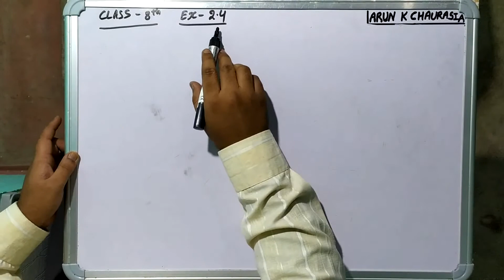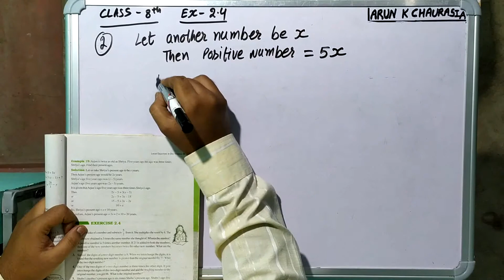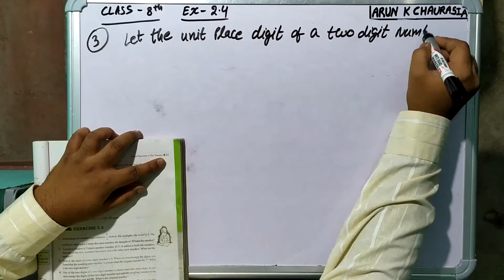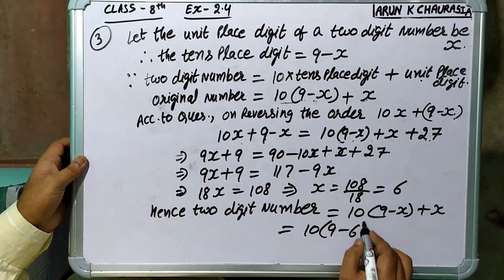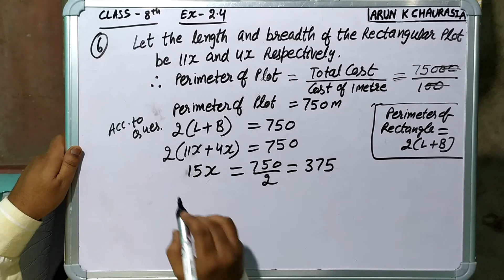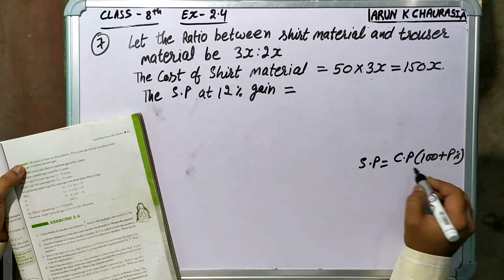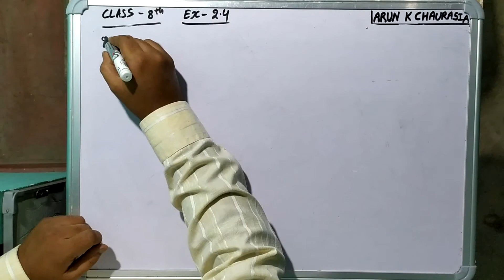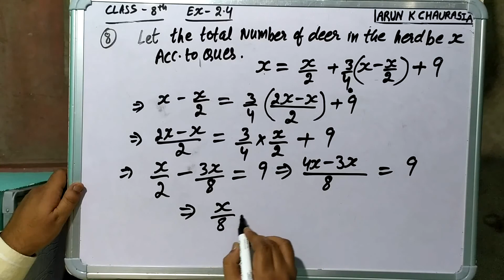Class 8 || Exercise 2.4